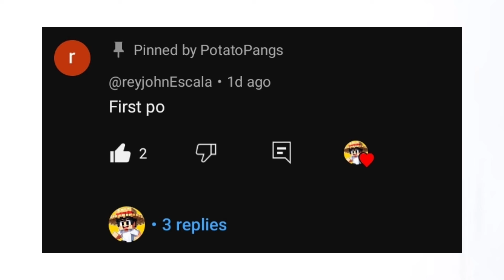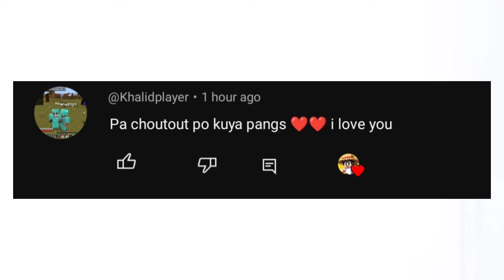PANGS MOM vs PANGS DAD in MINECRAFT!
Hey there, I'm Pangs 🥔🇵🇭. And on my channel, it's all about Minecraft! Join me as I create videos filled with adventures, building, and everything this pixelated world has to offer. Your support means the world to me!